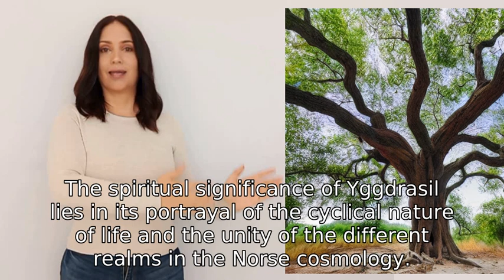what is the spiritual significance of Yggdrasil?